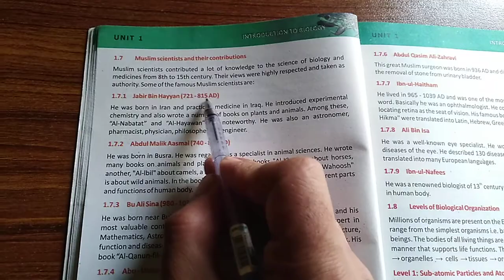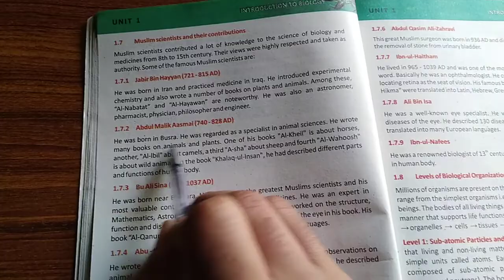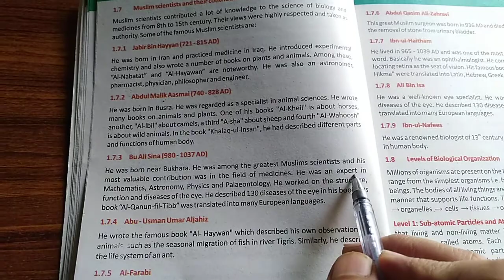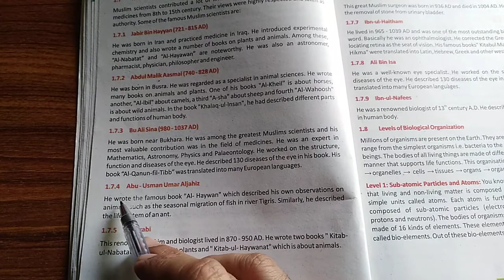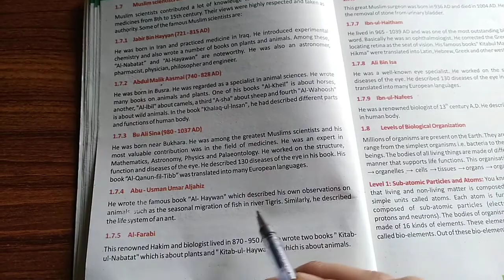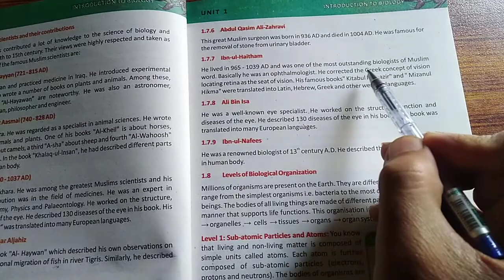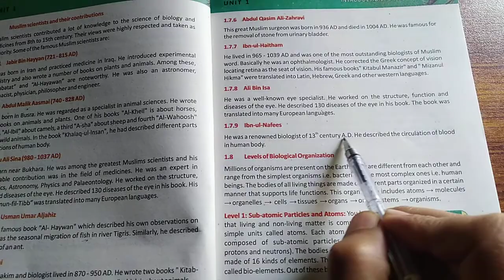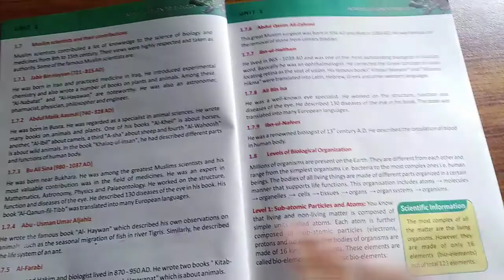Muslim Scientists and their Contribution in the field of Biology Unit 1 Introduction to Biology Lec5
Muslim Scientists and their Contributions in the field of Biology
Biology Grade 9 Unit 1 Introduction to Biology Lecture 5
in Hindi/Urdu
Biology class 9 Chapter 1 KP Syllabus